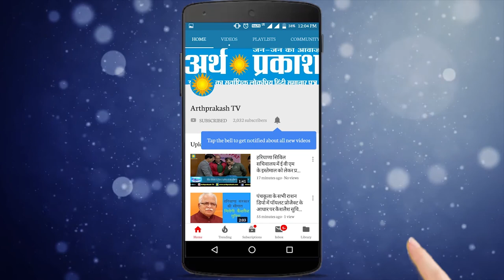पानीपत डिपो से 25 स्टेशनों के लिए शुरू हुई हरियाणा रोडवेज, देखें आपका कौन सा स्टेशन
कोरोना महामारी व् लॉक डाउन के बीच वीरवार को पानीपत डिपो की  बसों को अलग अलग  रूटों पर रवाना किया गया।  लेकिन चंडीगढ़ के आदेश के अनुसार उत्तराखंड की ओर जाने वाली सभी बसों को रद्द कर दिया गया हैं। आज सुबह मेरठ ,बिजनौर,चंडीगढ़ ,गुरुग्राम ,फतेहबाद व् कुछ ग्रामीण क्षेत्रो में  बसों को भेजा गया। इस संबंध में पानीपत डिपो के जिला इंचार्ज सतीश ने बताया कि बसों को रवाना करने से पहले सभी ड्राइवर व् कंडक्टर को सैनिटाइजर मास्क ,ग्लव्स व् इम्युनिटी को मजबूत करने वाली गोलियां दी गई हैं।  उन्होने बताया कि सभी सवारियों की थर्मल स्क्रीनिंग कर  ही बसों में बैठाया जा रहा हैं।